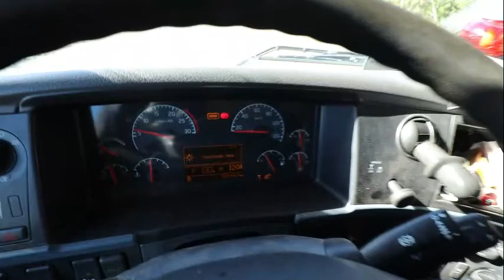Volvo_FH480_Konevälitys_Koneanti_Oy_Myyntivälitys__Konevälittäjä_vuosimallia_2007